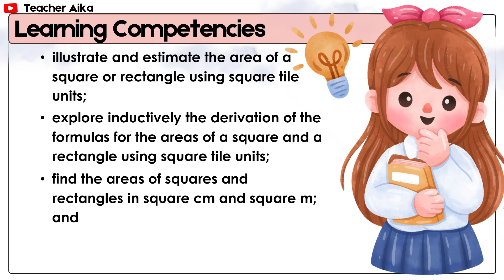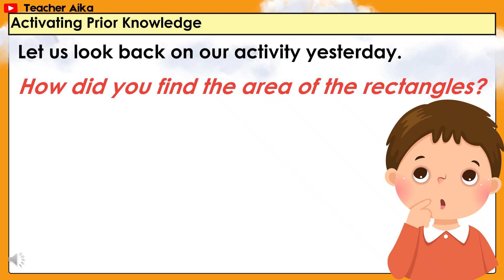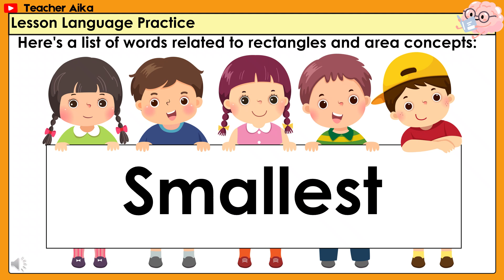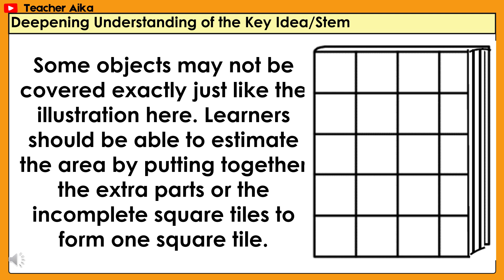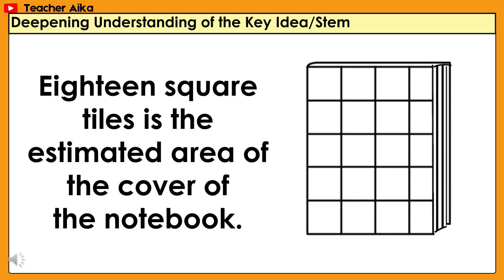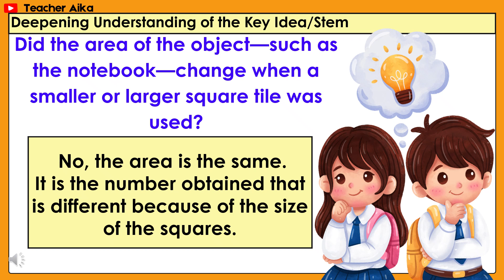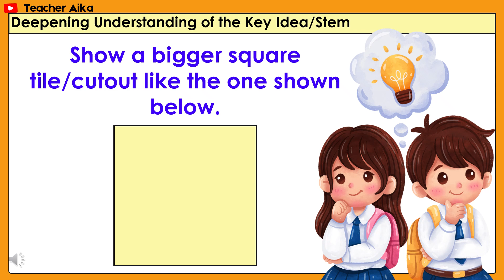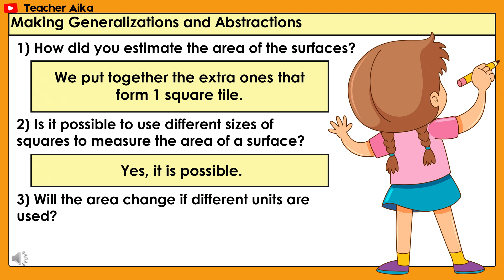MATH 3 QUARTER 1 LESSON 1 DAY 2 REVISED K-12 MATATAG Area of a Rectangle Using Square Tile Units